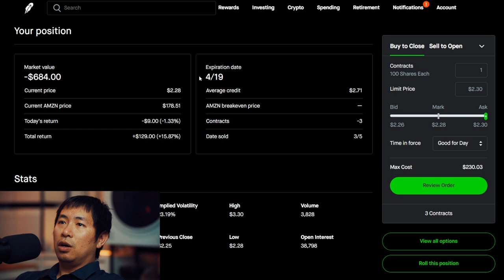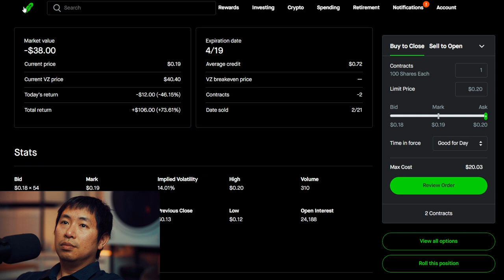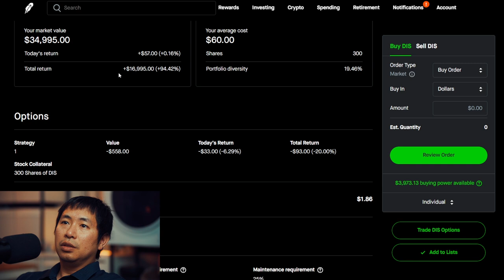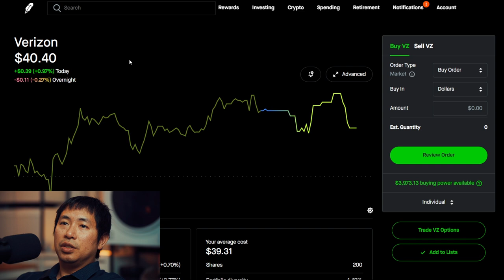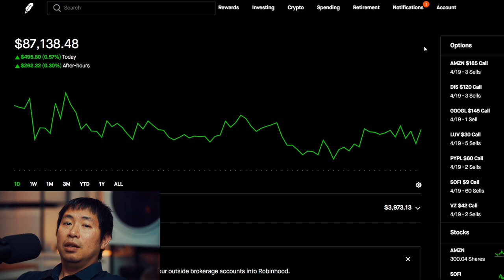$87K Robinhood Portfolio Update